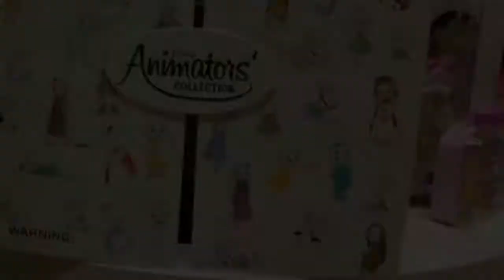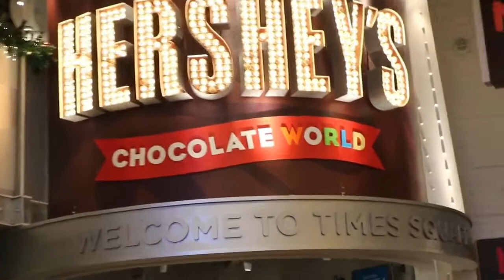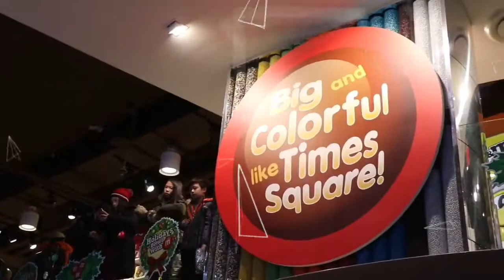NY TIMES SQUARE DISNEY/M&M/HERSHEY WORLD-KIDS ADVENTURE